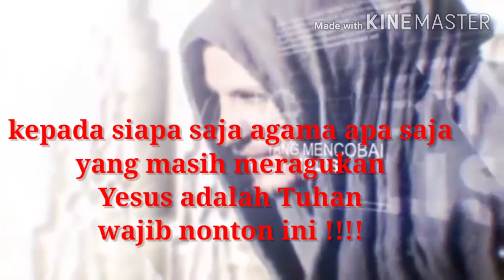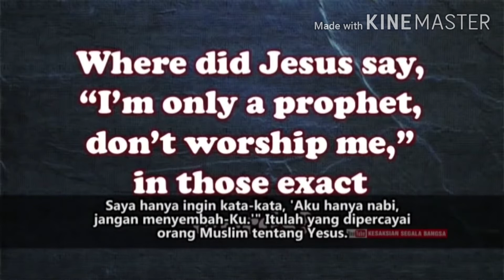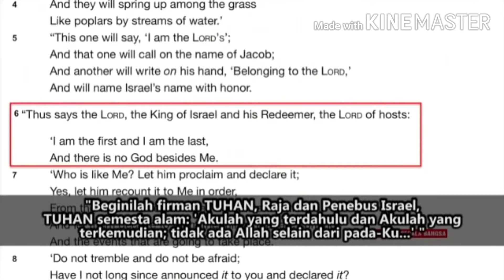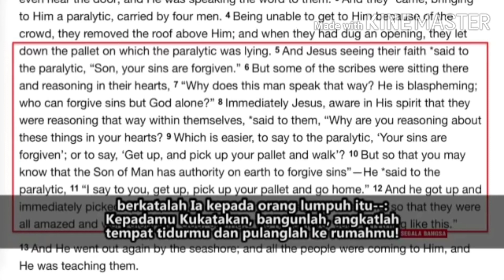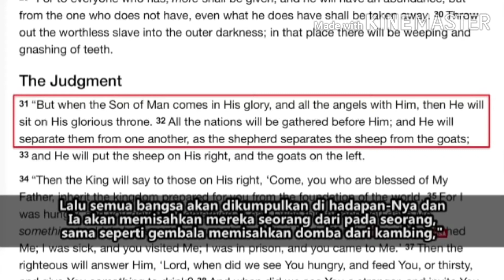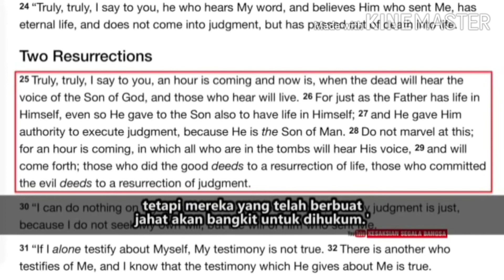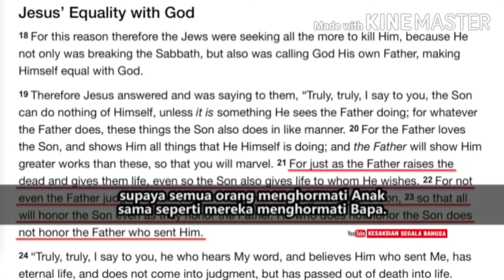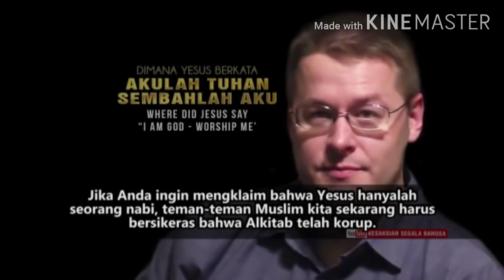Yang masih ragu /tidak percaya Yesus adalah Tuhan wajib nonton video ini/belived in Jesus name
YESUS ADALAH TUHAN dapat dibuktikan didalam alkitab . Kenapa Yesus tidak pernah berakata didalam alkitab Akulah Tuhan sembahlah aku ??? Jawabannya supaya kita bisa memilih  siapa yang seharusnya kita sembah yang jelas sekali Tuhan pernah berkata AKULAH JALAN DAN  KESELAMATAN DAN HIDUP  TIDAK ADA SEORANGPUN DATANG KEPADA BAPAK, KALAU TIDAK MELALUI AKU  Yohanes 14:6

 Jadi terserah kita apa pilihan kita yang pasti Tuhan tidak pernah memaksa karena Tuhan adalah MAHA adil MAHA SEGALANYA tapi Tuhan juga punya kehendak Amin Gbu